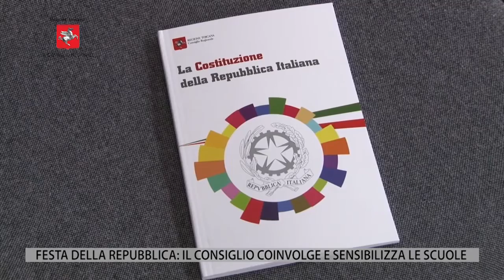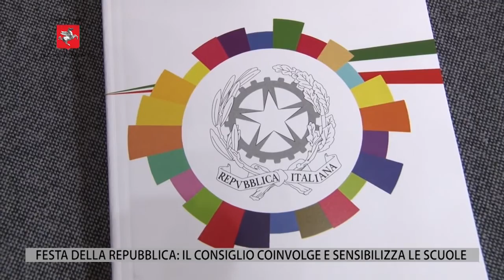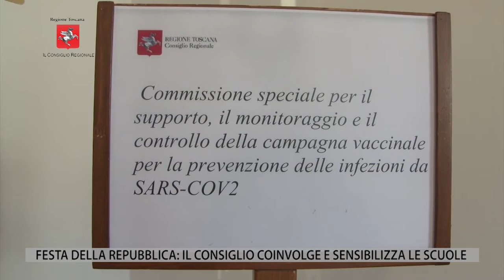TV1 - CONSIGLIO REGIONALE - 28 MAGGIO 2021